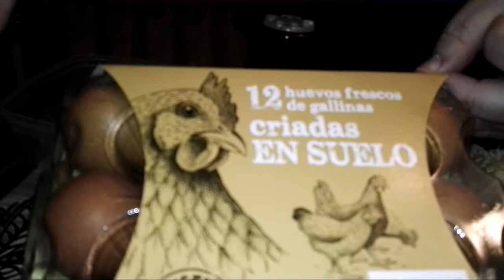REVUELTO DE ESPARRAGOS,PATATAS Y GAMBAS..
Aquí teneis un revuelto de esparragos,patatas y gambas...
Esperamos que os gusten nuestros videos,podeis dejar en comentarios lo que os parecen..si os gusta el vídeo darle un👍si no estais suscritos os animamos a suscribiros y no olvidarse de darle a la 🔔para que os notifiquen cuando se suba algún video...